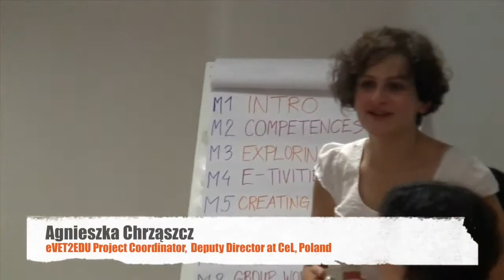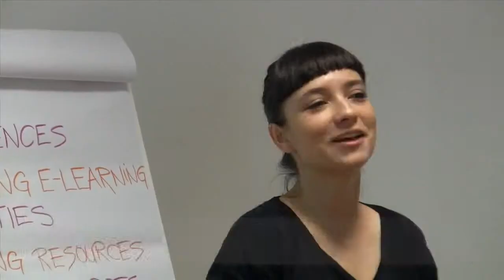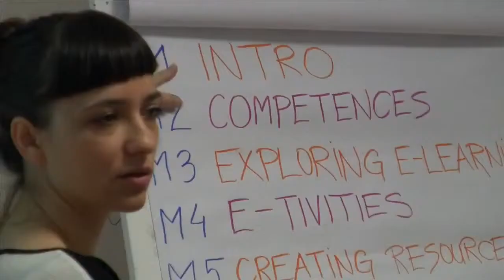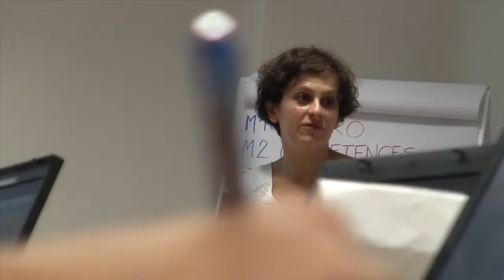eVET2EDU 3rd meeting in Palermo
Il video presenta il terzo meeting del progetto eVET2EDU a Palermo. L'incontro è stato ospitato dal CESIE - Centro Europeo di Studi e Iniziative il 17-18 OTTOBRE 2013. Il video è stato realizzato da HIST il partner norvegese del progetto.

The video is presenting the 3rd eVET2EDU meeting in Palermo. The meeting was hosted by CESIE -- European Centre for Studies and Initiatives between 17-18 October 2013. The video was realized by HIST the Norwegian partner of the project.